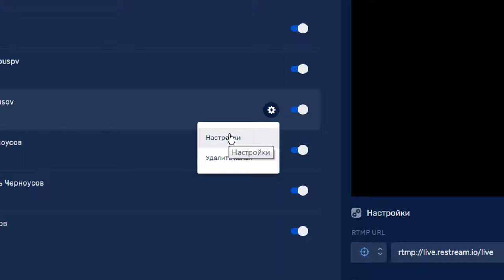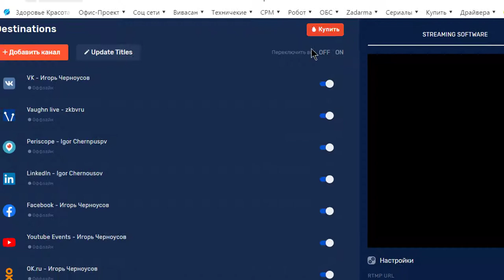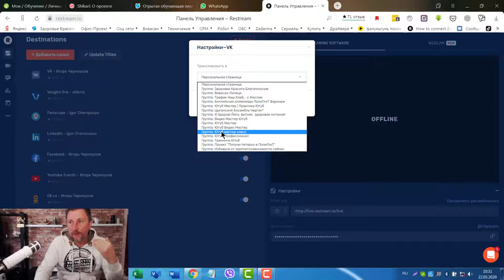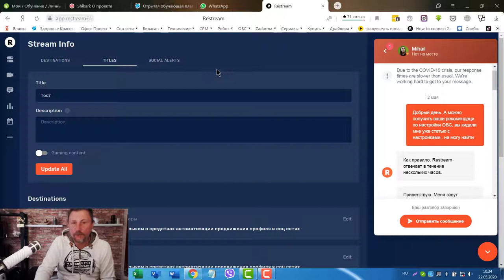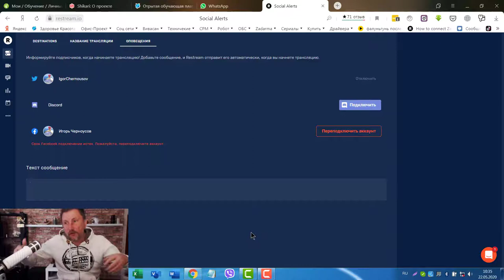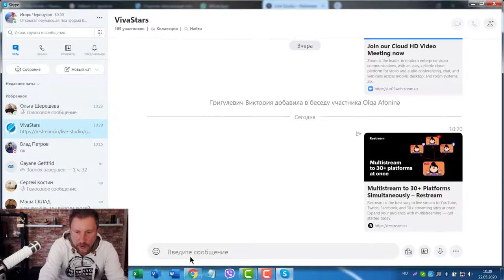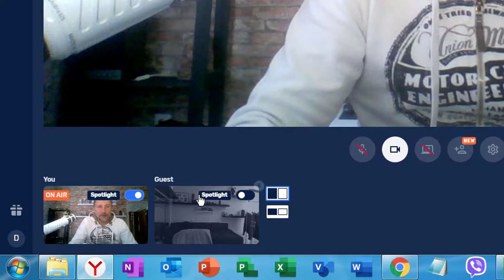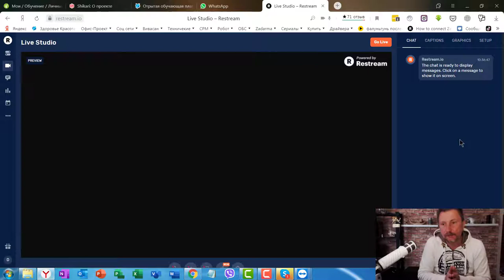Как вести прямую трансляцию СРАЗУ на ВСЕ СОЦ СЕТИ! @RestreamIo Часть 2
0:31 - как отключить/включить канал трансляции на RestreamIo
1:08 - как удалить канал трансляции на Restream Io
2:15 - зачем и как купить платный тариф RestreamIo
3:41 - как настроить трансляцию в группу или паблик на RestreamIo
5:06 - как изменить название и описание трансляции на RestreamIo
6:36 -настраиваем дополнительное повешение о трансляции в Твитер и Фейсбук
8:00 - настройка микрофона и другие настройки студии трансляции
9:02 - как пригласить нескольких спикиров на трансляцию RestreamIo
11:00 - элементы управления трансляцией